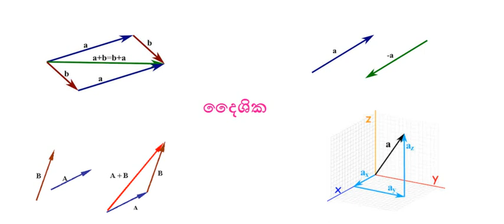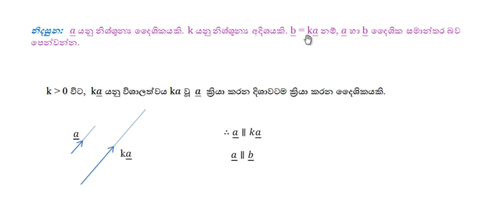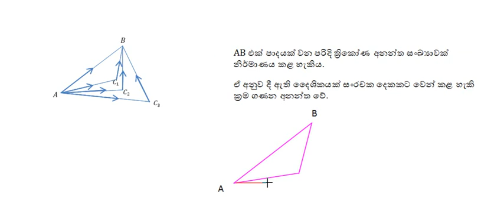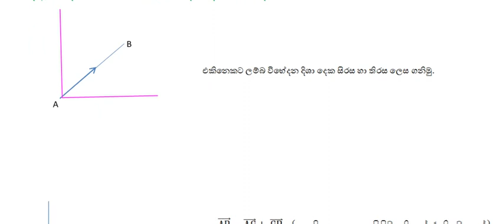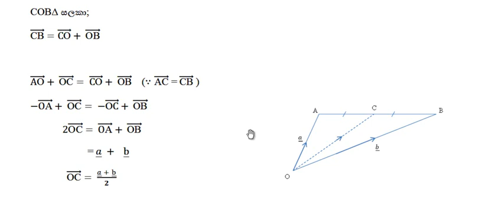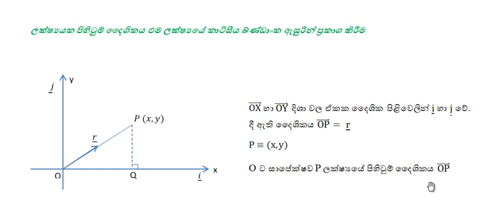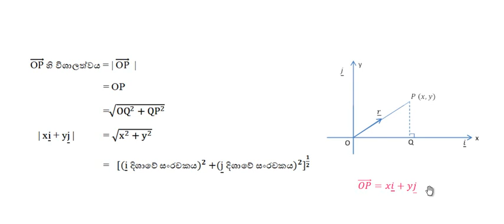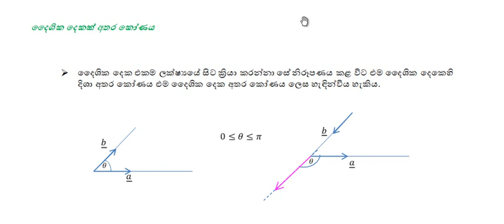Position vectors පිහිටුම් දෛශික - A/L Combined Mathematics